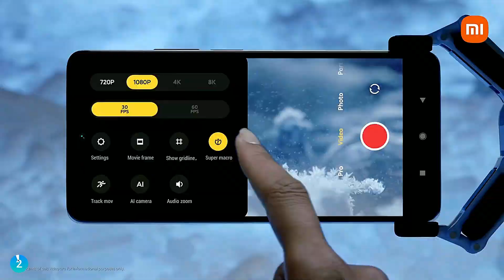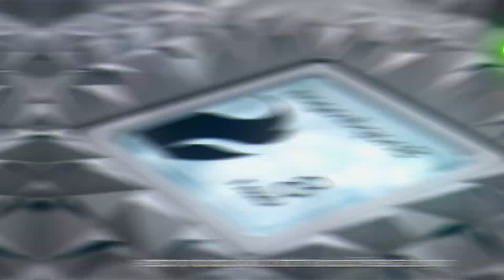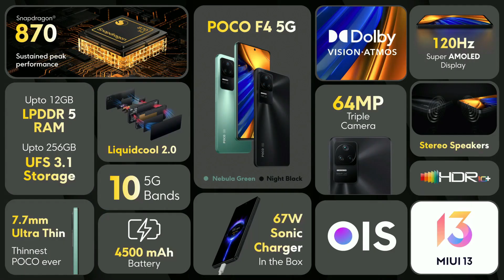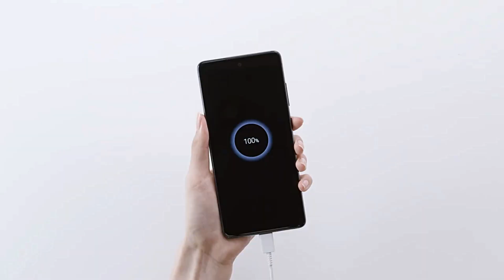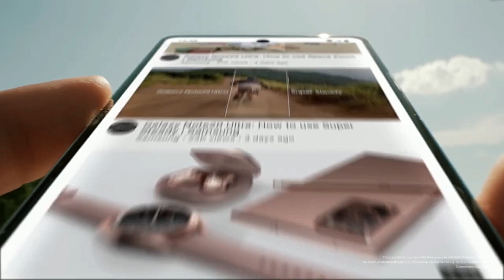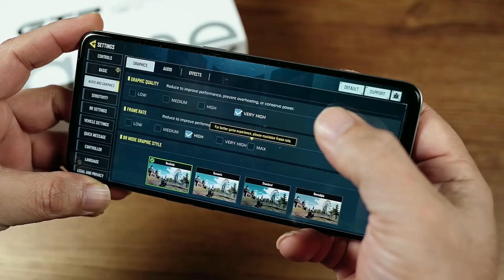Top 5 Best Smartphone Under 25000 During Flipkart BBD Sale and Amazon Sale 2022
Hy guys in this video we are going to talk about 5 best smartphone deals under 25000  during flipkart BBD sale and Amazon great Indian festivals sale 2022. So if you have a budget around 25k then keep watching the video till the end we picked most value for money smartphones for you..

Your Related Queries Solved:
1. Best phone under 25000
2.  Flipkart BBD sale 2022
3.  Flipkart big billion days sale 2022
4.  Best smartphone deals under 25000
5.  Best smartphone under 25000
6.  Smartphone offers on Flipkart BBD sale 2022
7.  Mobile offers on Amazon sale 2022
8.  Best smartphone deals on Amazon great Indian festivals sale 2022
9. Best gaming phone under 25000
10.  Best smartphone under 2000
11.  Best camera phone 25000
12.  Best Samsung phone under 25000
13.  Snapdragon 870 5g Phone under 20000
14. Best smartphone deals on Amazon and Flipkart mobile sale 2022
15.  Best 5g phone under 25000